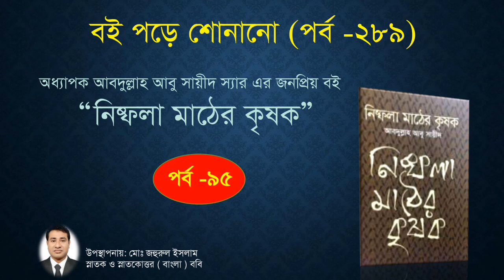(পর্ব-৯৫)সিরাজুল_ইসলাম_চৌধুরী। বই_পড়ে_শোনানো(পর্ব-২৮৯)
নিষ্ফলা_মাঠের_কৃষক (পর্ব-৯৫)।
অধ্যাপক_আবদুল্লাহ_আবু_সায়ীদ। বই_পড়ে_শোনানো(পর্ব-২৮৯)।